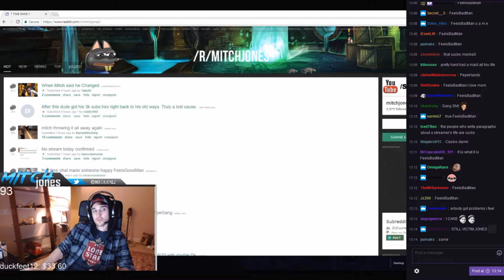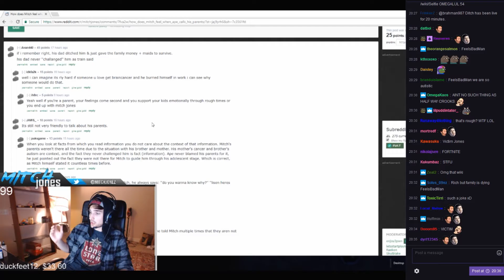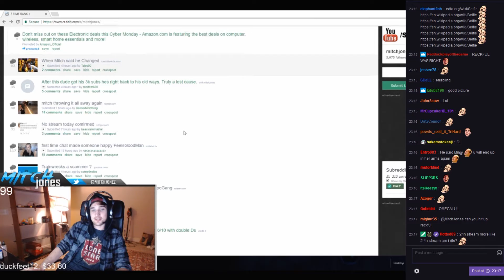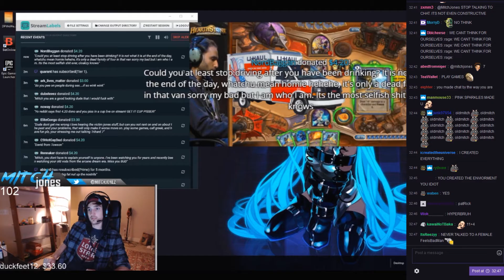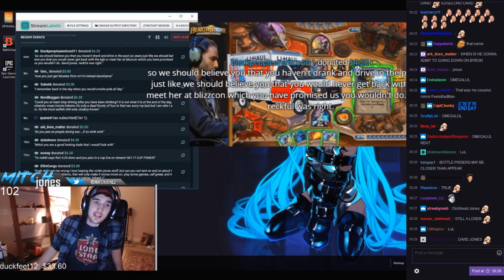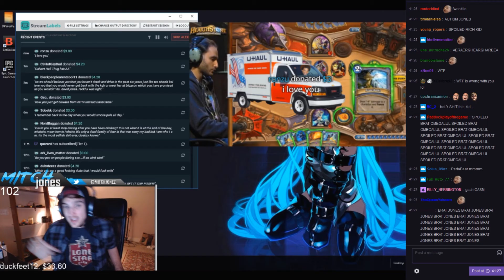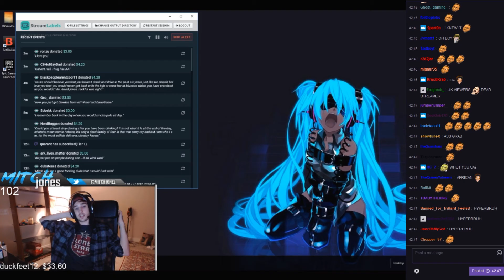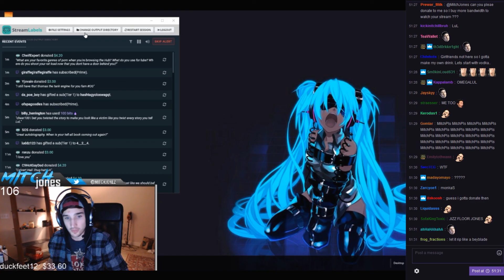Mitch Jones - Private school Thug, DUI story (w/CHAT)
Mitch Jones - Private school Thug, DUI story [VOD Highlights 28. Nov 2017]